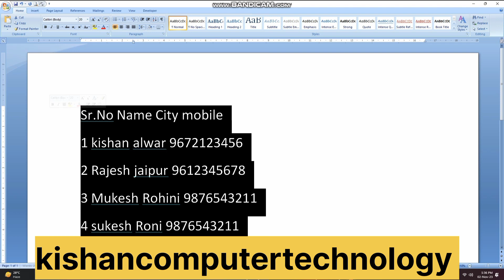word ki file ko table Mein convert karne ke liye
Thanks
Kishan singh